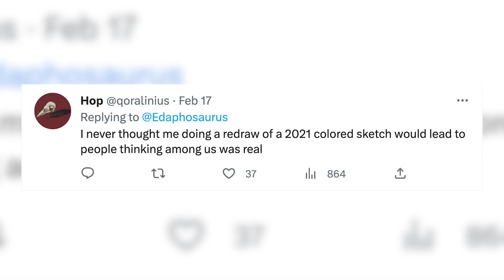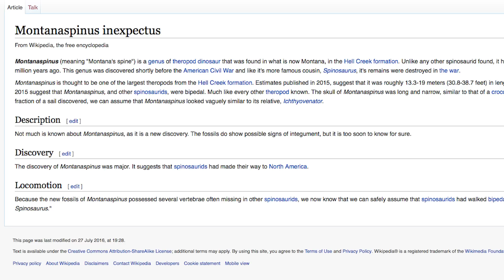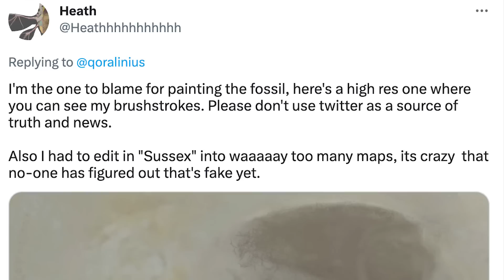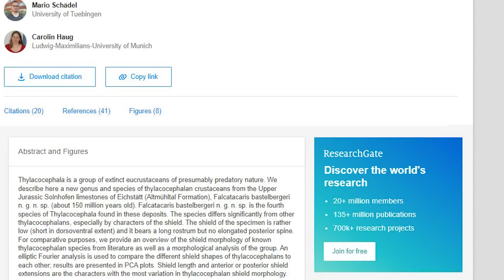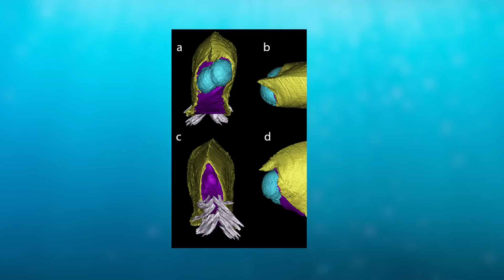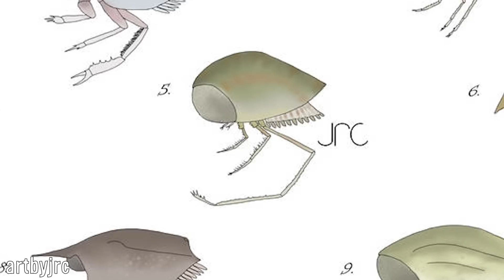Sussocaris & The Impact of Paleontology Hoaxes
Paleo hoaxes/misinformation and fun instances of trolling have occurred throughout the field of paleontology and zoology on numerous occasions, something made all the more easier and common to spread over the internet and social media, some being relatively harmless jabs and jokes, while others being potentially detrimental to the understanding of a whole group of animals. A recent example of arguably both came around recently with the sharing of an animal dubbed as well, Sussocaris, which was named as such due to looking like a crewmate from well, the game Among Us, which is evidently viral and widespread.

While seeming pretty innocuous and with varying levels of response expected due to meme culture on its surface, what followed after its initial sharing on the 17th of February proved to be an interesting look into the paleo-community as a whole, regarding how people deal with hoaxes and misinformation to varying levels and the response that followed, as well as how depictions of fake animals can give attention to otherwise little known, but nonetheless real animal groups. I hope you enjoy.